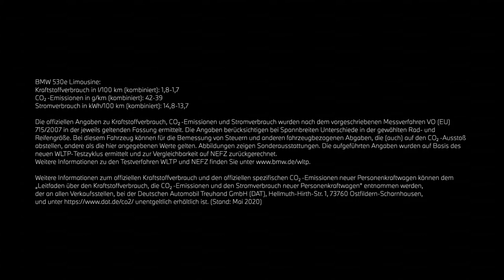THE 5. Die neue BMW 5er Limousine.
BMW 530e Limousine:
Stromverbrauch in kWh/100 km (kombiniert): 14,8-13,7

Die offiziellen Angaben zu Kraftstoffverbrauch, CO2-Emissionen und Stromverbrauch wurden nach dem vorgeschriebenen Messverfahren VO (EU) 715/2007 in der jeweils geltenden Fassung ermittelt. Die Angaben berücksichtigen bei Spannbreiten Unterschiede in der gewählten Rad- und Reifengröße. Bei diesem Fahrzeug können für die Bemessung von Steuern und anderen fahrzeugbezogenen Abgaben, die (auch) auf den CO2-Ausstoß abstellen, andere als die hier angegebenen Werte gelten. Abbildungen zeigen Sonderausstattungen. Die aufgeführten Angaben wurden auf Basis des neuen WLTP-Testzyklus ermittelt und zur Vergleichbarkeit auf NEFZ zurückgerechnet. Weitere Informationen zu den Testverfahren WLTP und NEFZ finden Sie

Weitere Informationen zum offiziellen Kraftstoffverbrauch und den offiziellen spezifischen CO2-Emissionen neuer Personenkraftwagen können dem 'Leitfaden über den Kraftstoffverbrauch, die CO2-Emissionen und den Stromverbrauch neuer Personenkraftwagen' entnommen werden, der an allen Verkaufsstellen, bei der Deutschen Automobil Treuhand GmbH (DAT), Hellmuth-Hirth-Str. unentgeltlich erhältlich ist. (Stand: Mai 2020)

Die neue BMW 5er Limousine ist der Inbegriff einer sportlichen Businesslimousine. Bereits auf den ersten Blick vermittelt sie stilsichere Sportlichkeit, die vor allem in der dynamischen Silhouette und reduzierten Formensprache zum Ausdruck kommt. Klare Flächen und präzise Konturen verleihen dem eleganten Exterieur eine moderne, technisch anmutende Optik.

Das edle und funktionale Interieur komplettiert den innovativen Anspruch des Fahrzeugs mit zukunftsweisenden Technologien und sportlichen Ausstattungen.

In Kombination mit beeindruckender Fahrdynamik bietet die BMW 5er Limousine auf kurzen wie auf langen Strecken Komfort, Souveränität und vor allem Fahrfreude auf höchstem Niveau.